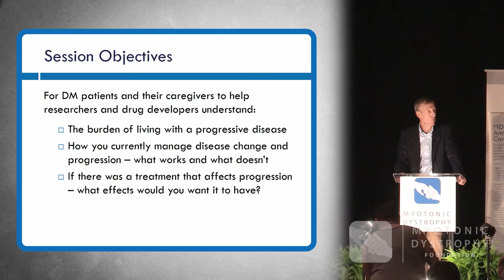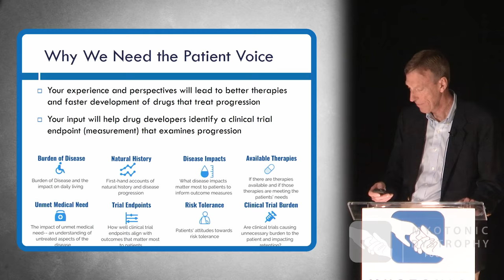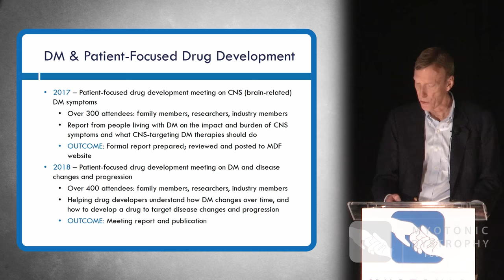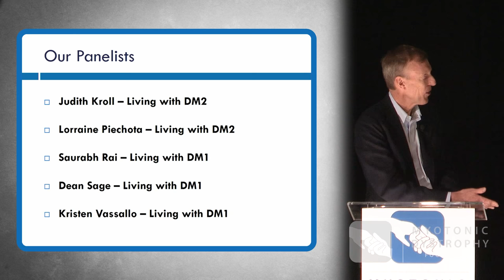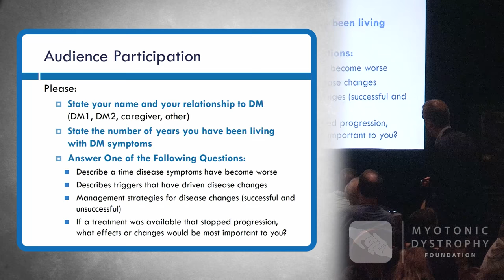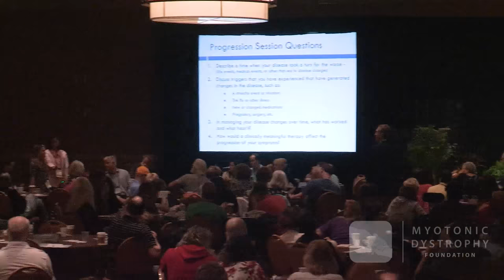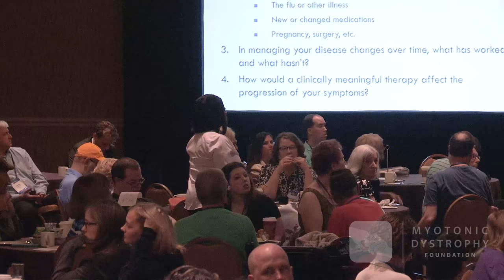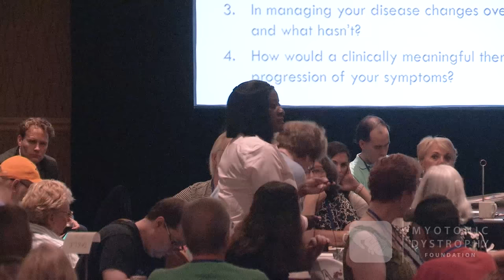Living with DM: Patients Report on Changes Over Time (2018 MDF Annual Conference)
This interactive panel session was presented in a similar format to the Patient-Focused Drug Development meeting presented by MDF as a part of the 2016 MDF Annual Conference, and the CNS Endpoint Development discussion presented at the 2017 MDF Annual Conference. Panelists discussed the disease symptom changes they have experienced living with myotonic dystrophy, followed by facilitated audience participation. This session is intended to amplify and deepen our understanding of disease changes and progression from the perspective of individuals and families living with DM.

Moderated by Charles Thornton, MD, University of Rochester